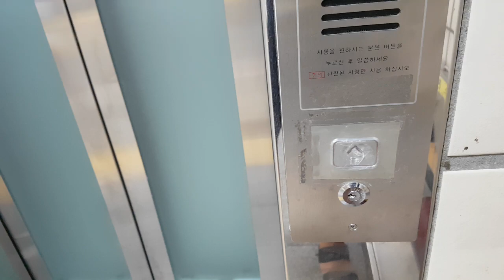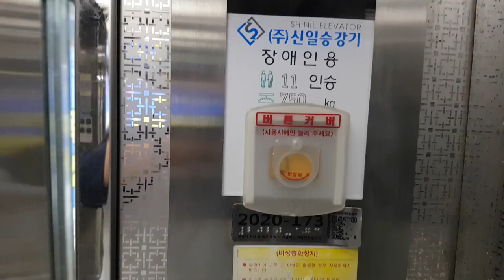경기도 고양시 덕양구 화정로 지하60 (화정동) 한국철도공사서울본부일산선화정역 3번출구구간 신일승강기 리모델링. 내/외부문짝 교체후 및 철거전 탑사기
서울,인천,김포,고양 출사가 끝나고 집에가기전에 탑사했고, 제 얼굴이 보인 점 양해바라며, 현재는 개선공사로 인해 철거되었습니다.

* 이 엘리베이터가 리모델링전 2004년식 한진엘리베이터 HJM-15-45모델이었으며, 여기는 이용객이 많거나 대합실이 혼잡할 수 있으니 탑사시 주의하십시오.